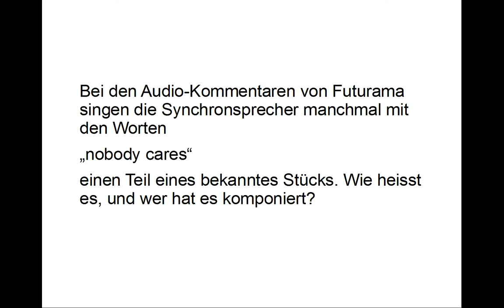0-Abonnenten-Special (Futurama-Frage)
Einsendeschluss ist vorbei!
Keiner hat richtig geantwortet.
Zu hören in der Folge S03E04 "The Luck of the Fryrish".

Die Teilnahme ist natürlich kostenlos!

Antworten werden nur anerkannt:
1) wenn der Betreff „Antwort 1 futurama" lautet, und
3) wenn sie die korrekte Antwort in deutscher oder englischer Sprache enthalten, und
4) wenn sie eine kurze Beschreibung enthalten, wie du die Antwort herausgefunden hast und eine kurze Erläuterung, warume deine Antwort die richtige ist.

Bei mehreren richtigen Antworten entscheidet der Zufall.

Der Gewinner wird via E-Mail benachrichtigt und bekommt seinen Preis per Post. Ich akzeptiere nur Adressen in Deutschland, um die Versandtkosten im Rahmen zu halten.
Die Antwort gebe ich jeweils circa eine Woche später bekannt. Der Name oder Nickname des Gewinners wird nur genannt, wenn er dies explizit wünscht.

Beantwortet einer von euch die Frage doch mit Hilfe von Google (oder ähnlichen Diensten), bekommt keiner einen Preis. In so einem Fall macht es Sinn, die Antwort als Youtube-Kommentar zu posten, damit gleich jeder Bescheid weiss!

Beantworten mehrere die Frage korrekt, entscheidet der Zufall.

Gender-neutral-language stinkt, daher verwende ich das generische Maskulinum. Damit dürfen sich auch Frauen angesprochen fühlen. Zicken und Trolle sind allerdings von der Teilnahme "leider" ausgeschlossen.